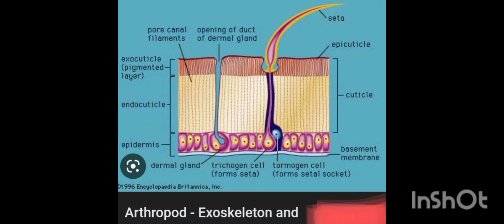Exoskeleton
Examples of Exoskeleton
Diagramatic Explanation
Education with Zainab